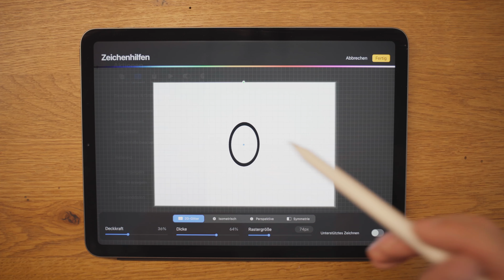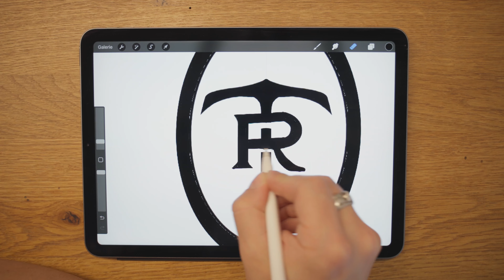Monogramm erstellen in Procreate iPad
Monogramm Erstellen in Procreate auf dem iPad | Tutorial

In diesem Video zeige ich dir, wie du in Procreate auf dem iPad ein stilvolles Monogramm gestalten kannst. Perfekt für persönliche Projekte oder Geschenke!

📋 Was du lernen wirst:

Auswahl und Anpassung von Schriftarten
Nutzung der Procreate-Werkzeuge
Hinzufügen von dekorativen Elementen
🔧 Benötigte Materialien:

iPad mit Procreate
Apple Pencil oder kompatibler Stylus

Bereit, deine Marke zu revolutionieren?

🔹 Individuelle Designs – perfekt abgestimmt auf deine Vision
🔹 Hervorragende Qualität – erstklassige Grafikdesigner am Werk
🔹 Schnelle Lieferung – dein neues Logo in kürzester Zeit

Warte nicht länger! Kontaktier mich noch heute und lass uns gemeinsam dein perfektes Logo kreieren.